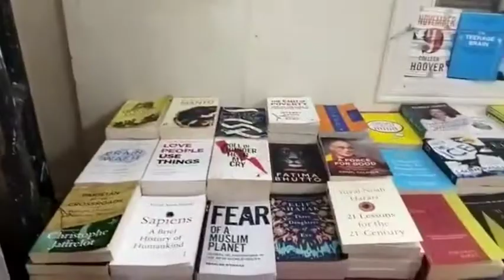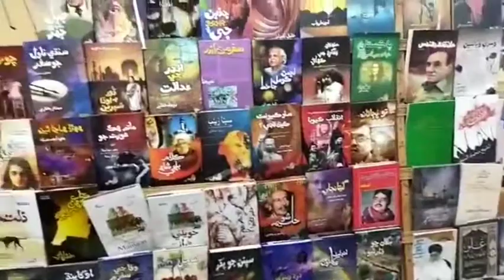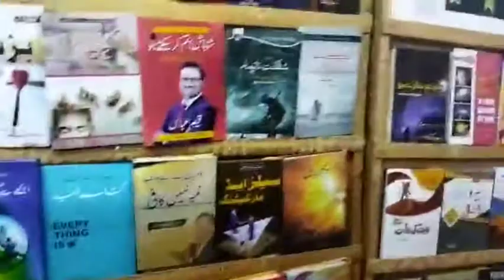Sindh kitab ghr Hyderabad